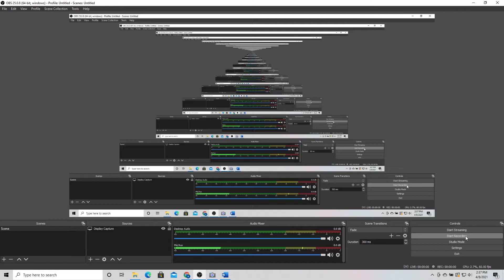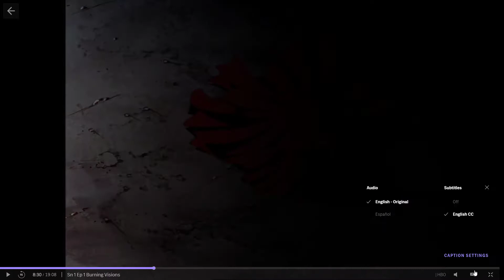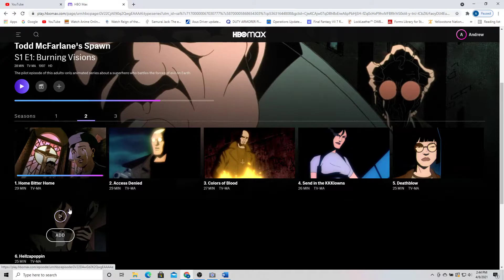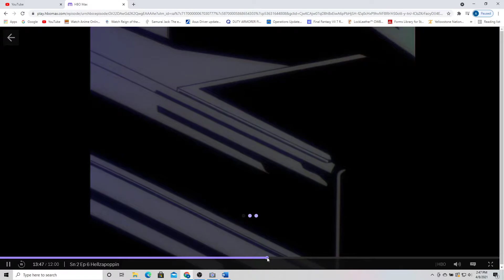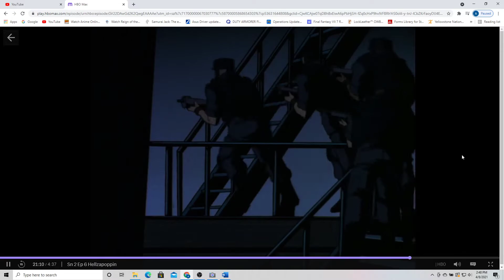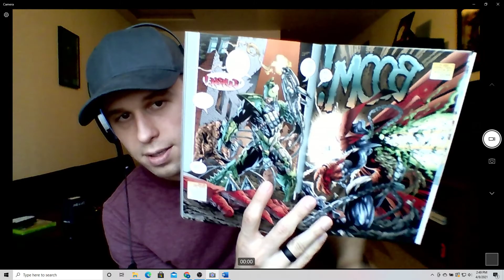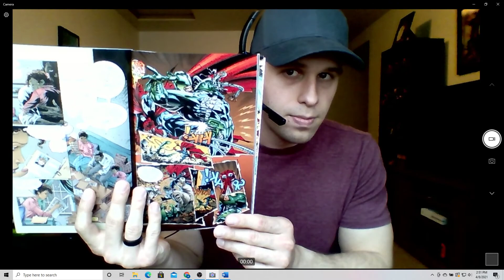Spawn: The Animated Series Review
My thoughts and opinions on the Spawn animated series from HBO.